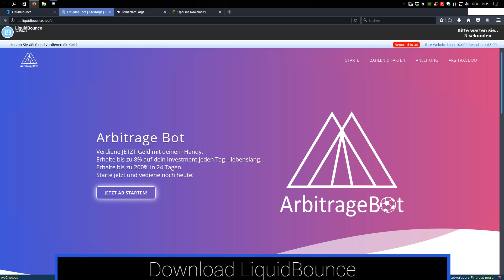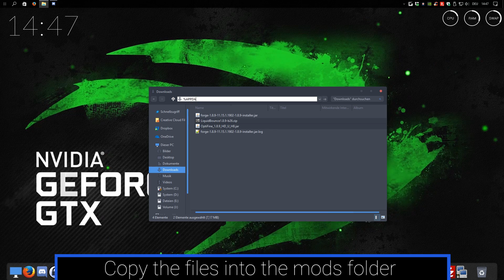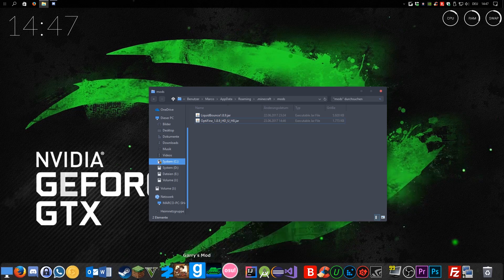How to install LiquidBounce [Outdated, see comments]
Hi.

≈≈ TestServer
» TEST SERVER: test.ccbluex.tk «

≈≈ Resource Packs
» CCBLUEX REKTPACK: taco.cf/url?url=04639f113 «